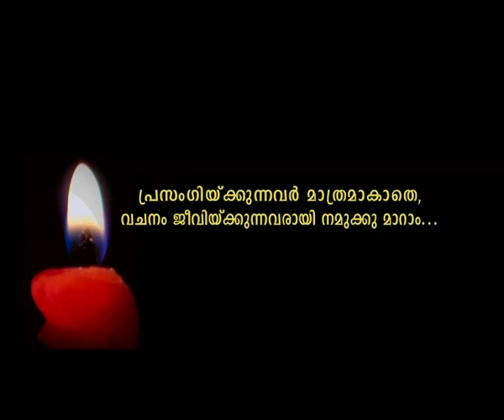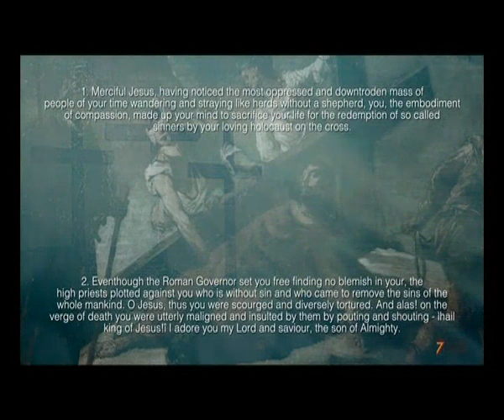PRABHATHAVIRUNNU Epi 1715 FR JOMON KAIPRAMPATTU